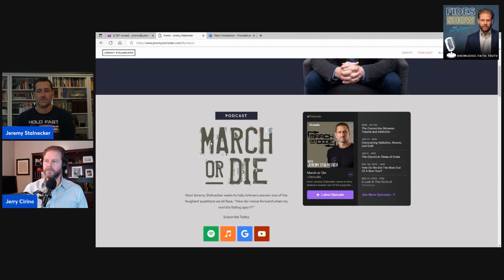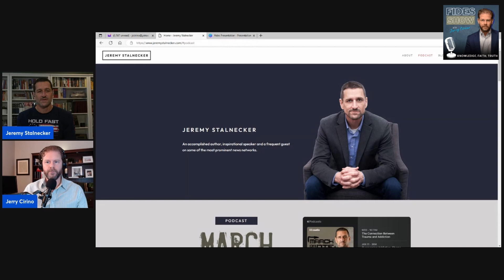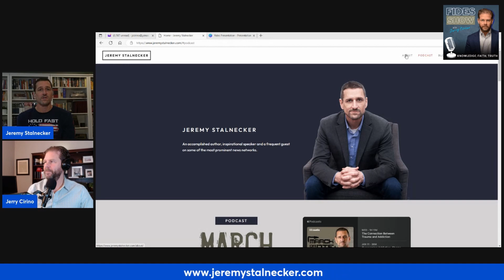Jeremy Stalnecker Is Helping Those That Are Fighting For US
Jeremy Stalnecker is a Marine and is the CEO of The Might Oakes Foundation.  His organization is helping first responders and military members deal with PTSD.  He is also an author, podcaster and a Christian.